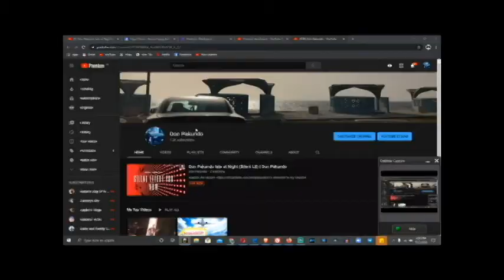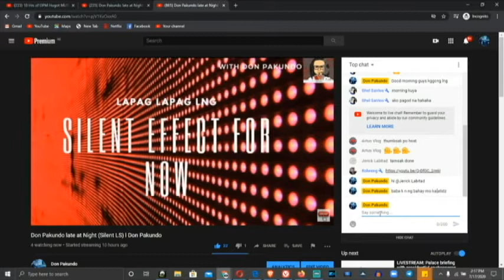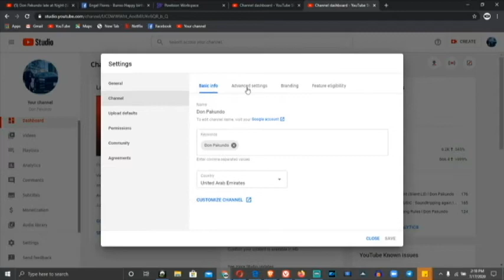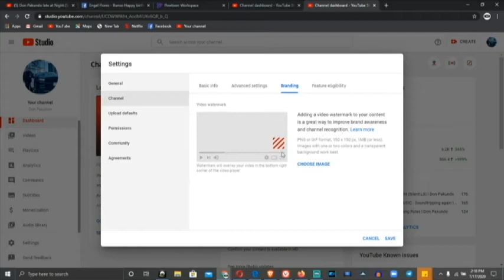How to Make Watermarks in Less than 4 Minutes l Don Pakundo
with Don Pakundo